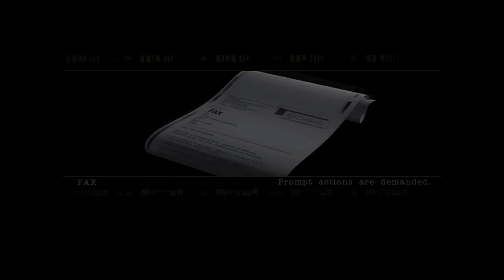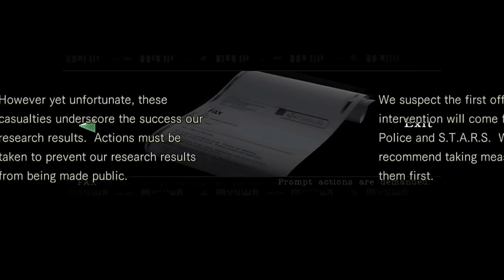Resident Evil Remaster Xbox One Part 49 - MO Disk #1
Game: Resident Evil Remaster 2015
Console: Xbox One
Genre: RPG
Gamer: Paranoia